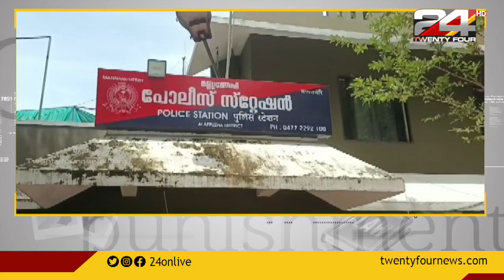ആലപ്പുഴയിൽ രാസലഹരി വില്‍പന സംഘങ്ങളുടെ വ്യാപനം